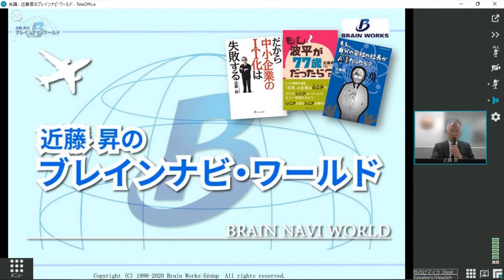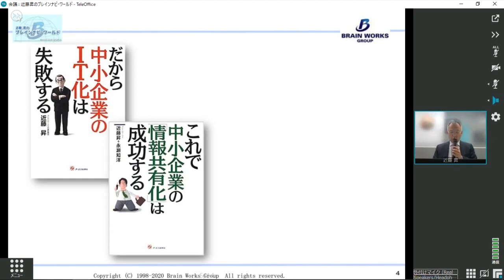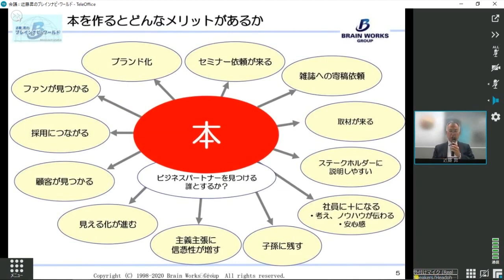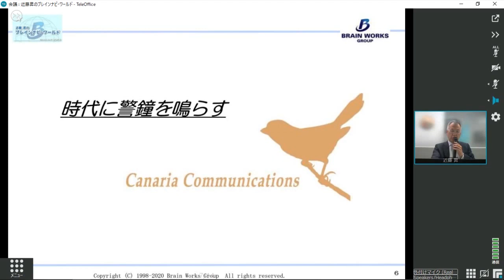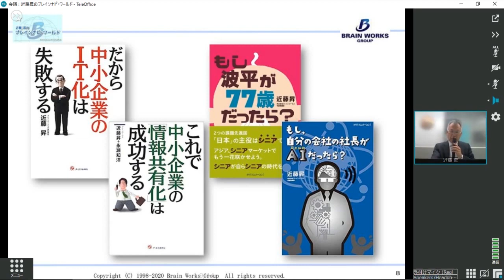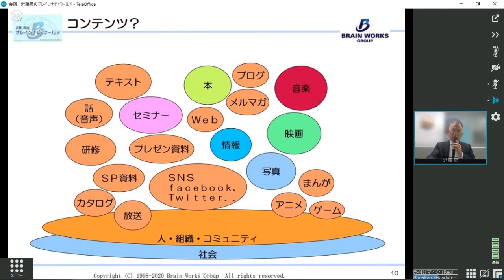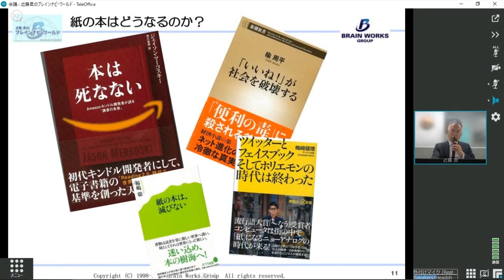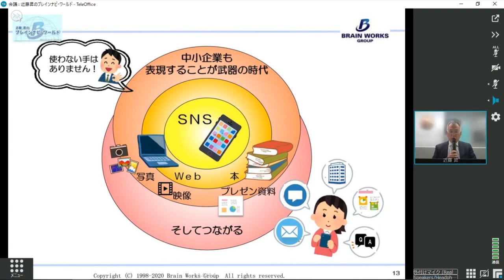「近藤 昇の ブレインナビ・ワールド」（2020年1月15日東京）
ブレインワークスグループ　ＣＥＯ　近藤昇が、ベトナムやルワンダをはじめとしたＥＧＡ（エマージンググローバルエリア）や日本全国を駆け巡って得た新鮮な情報や、ブレインワークスグループの最新動向を皆さまにお伝えします。

■近藤昇ブログ『エマージンググローバルエリアを奔る』